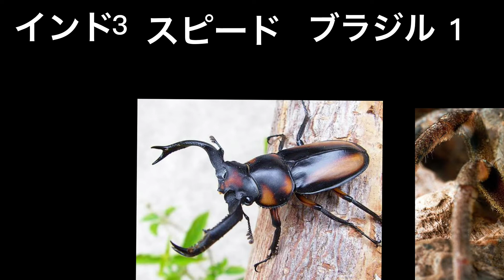虫ワールドカップ3回戦 インド対ブラジル